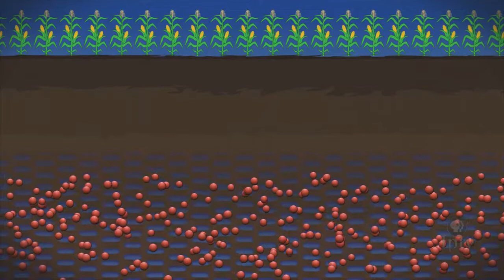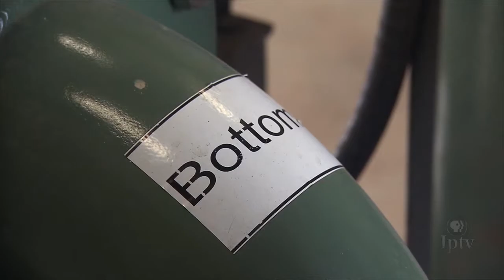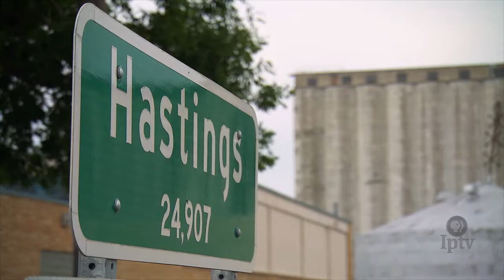Rural - Urban Partnership Helps Clean Water Supply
In Nebraska, farmers irrigate more acres than any other in the nation. They routinely tap the High Plains Aquifer - the nation’s largest fresh water supply. It’s also the state’s primary source of drinking water.

Over the years, fertilizer application has made parts of the aquifer unsafe to drink.

One town in Nebraska is seeing the problem first hand and is working to balance legal efforts and land stewardship.

NET Nebraska and Harvest Public Media’s Grant Gerlock has the specifics in our Cover Story.